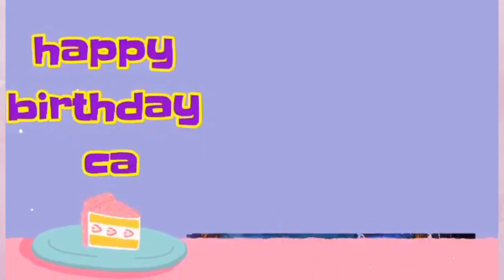birthday surprise for CAROL (first premier us a monetize)